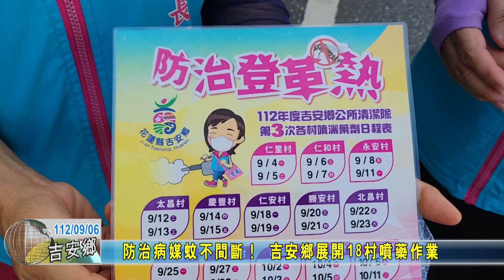20230906 08 防治病媒蚊不間斷吉安鄉展開18村噴藥作業